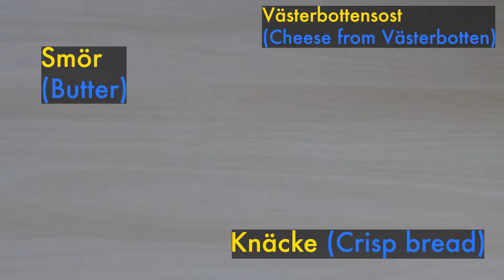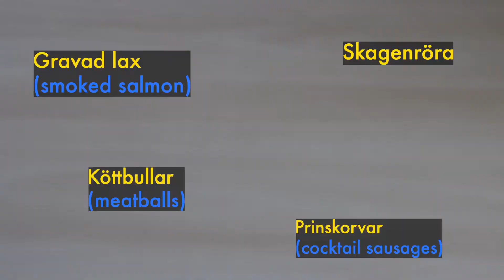Talking about Midsommar (2019) while eating Midsummer food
Midsummer is just a few days away so let's talk about one of my favorite movies Midsommar (2019) and discuss the similarities and differences the movie has with the actual Swedish holiday. I'll also show you some traditional Swedish midsummer foods!